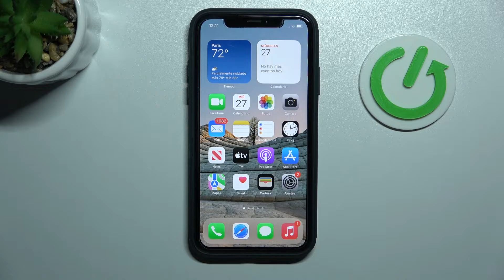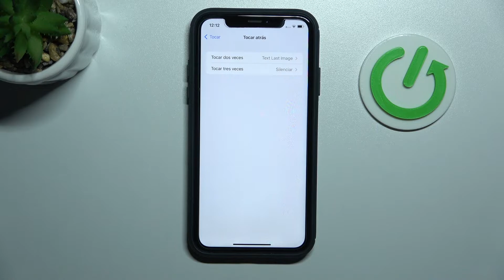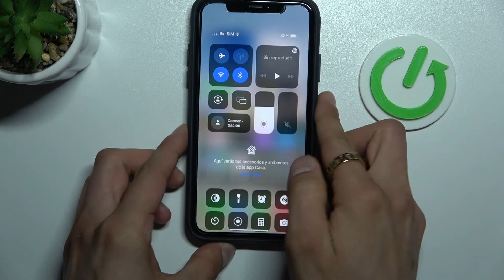Cómo activar y desactivar autorotación en iPHONE / iOS 📱✅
En este video te explicamos cómo activar y desactivar autorotación en tu iPHONE / iOS. Descubre con nosotros cómo poner o quitar autorotación en tu iPHONE / iOS en dos clics.

¿Como desactivar autorotación en iPHONE / iOS? ¿Como activar autorotación en iPHONE / iOS? ¿Como quitar autorotación en iPHONE / iOS? ¿Como eliminar autorotación en iPHONE / iOS?